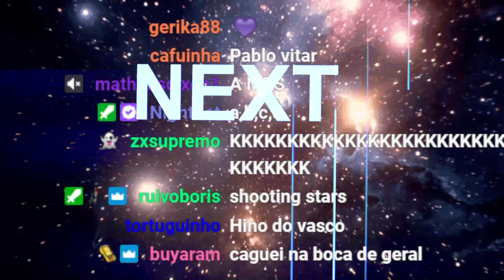Little Nightmares 2 episodio 2